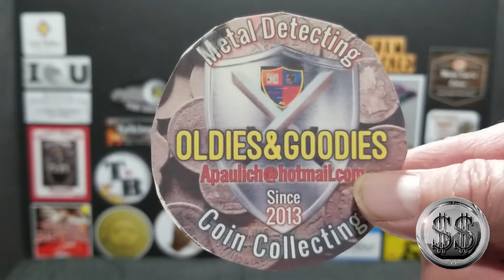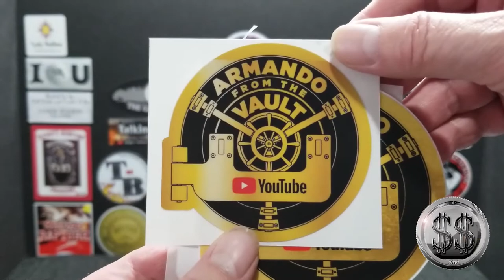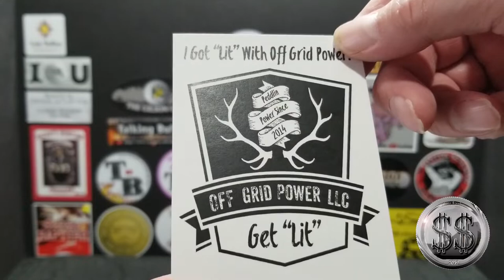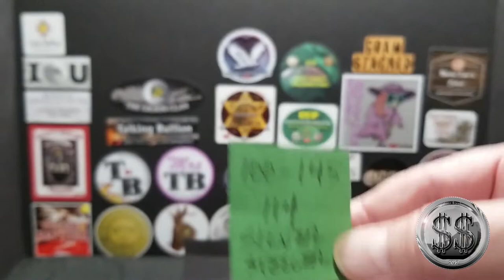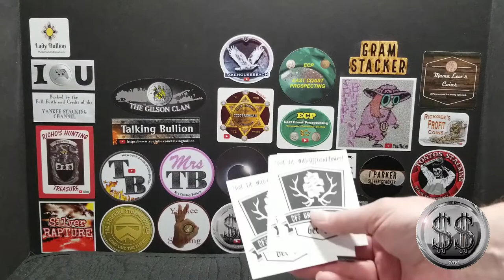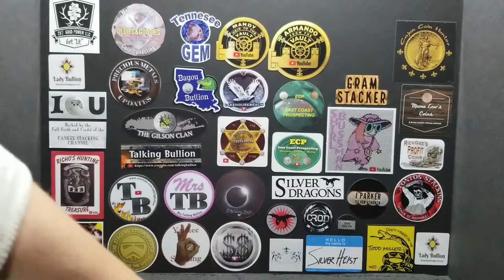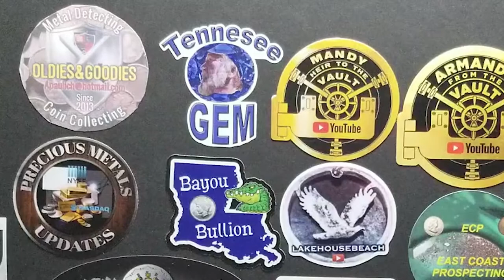October Friend Mail and a plea for Tennessee Gem.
Links for all these channels can be found here.